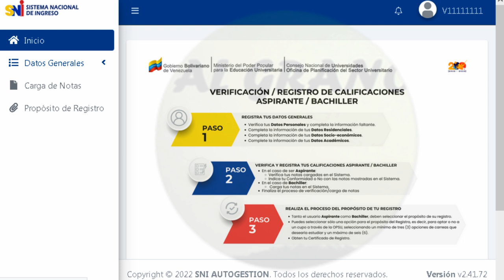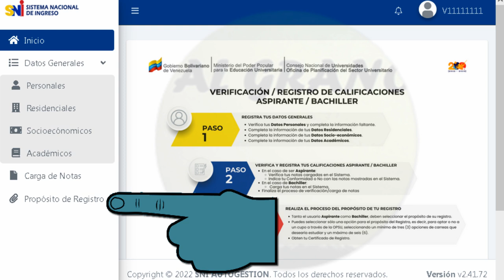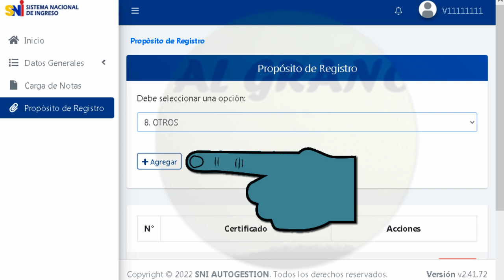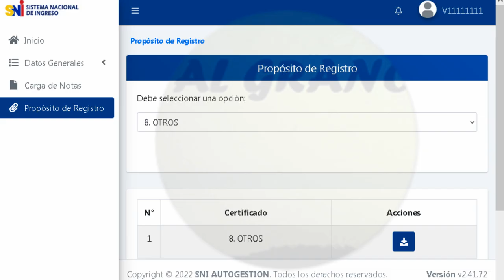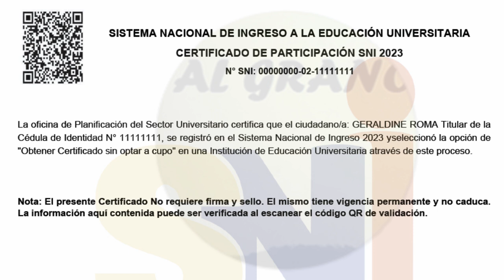OPSU-SNI Explicación Certificado de participación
ESTE VIDEO FUE PUBLICADO EL 07 DE JUNIO DE 2023

TELEFONO DE CONTACTO DE LA OPSU
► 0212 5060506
Dirección para buscar correos enviados por la OPSU

CORREO DE CONTACTO DE LA OPSU